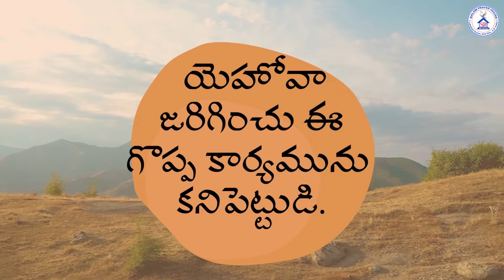Today Hebron Calendar Verse || 28 February 2022 || Telugu&English || SPH Lakshmipuram